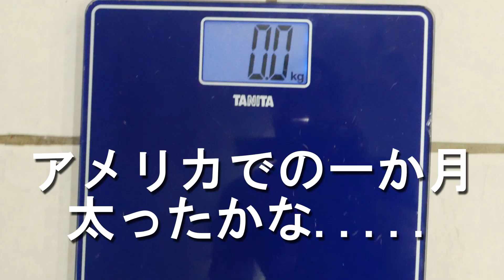怪我後初めてのスパーリング！(毎日マミヤ Ep.101)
3.5か月前にスパーリングで首の神経を痛めて以来、初めてのスパーリング！練習を徐々に上げて復帰します！